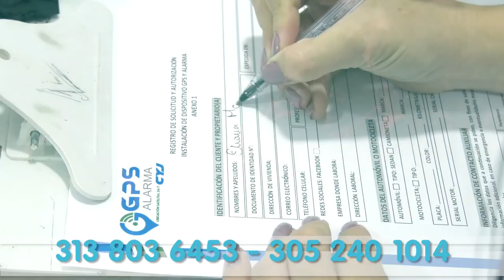CAPTURADOS POR HURTO DE MOTOCICLETA EN CODAZZI